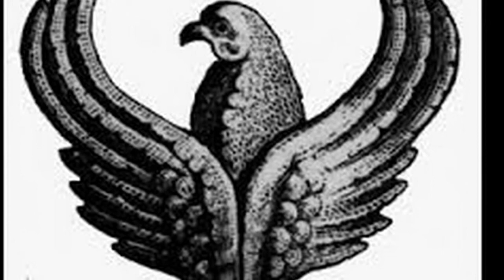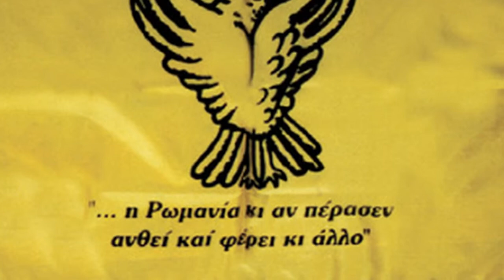kosara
H Kοσάρα